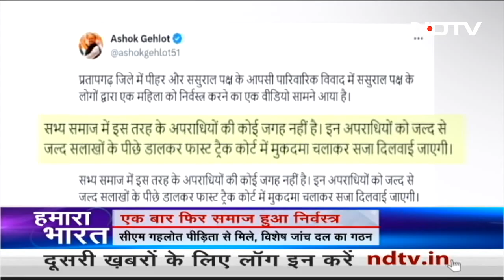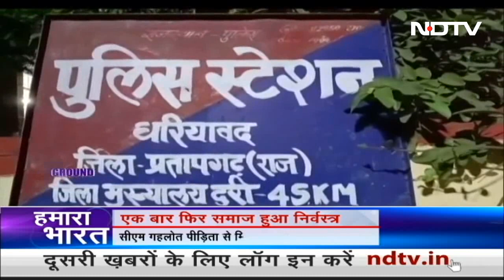Rajasthan की घटना से एक बार फिर समाज हुआ निर्वस्त्र | Hamaara Bharat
ये कैसा समाज है? हम कैसे लोग हैं कि एक महिला को जबरदस्ती निर्वस्त्र कर के खुले आम गांव में घुमाना बस एक घटना हो गई. आरोपी गिरफ्तार हो गए हैं और महिला को मुआवजे से इंसाफ मिल गया है. ऐसी घटनाएं हमें जड़ से क्यों नहीं हिला देतीं?